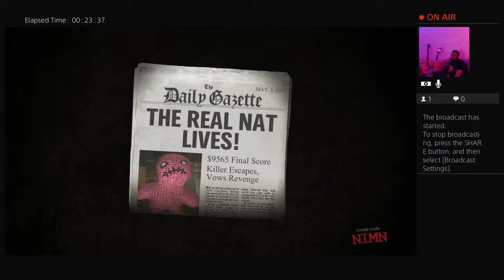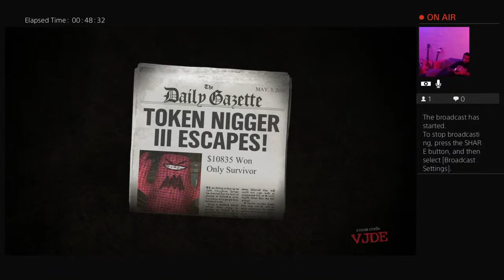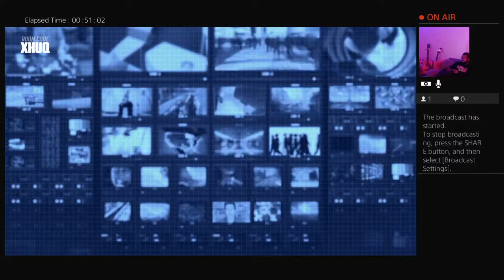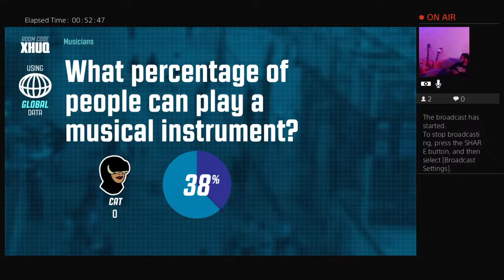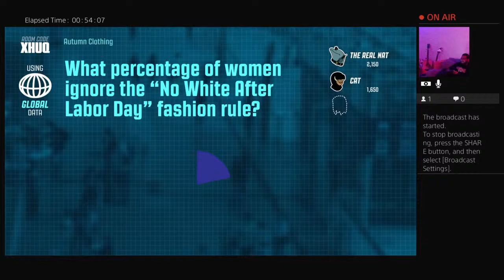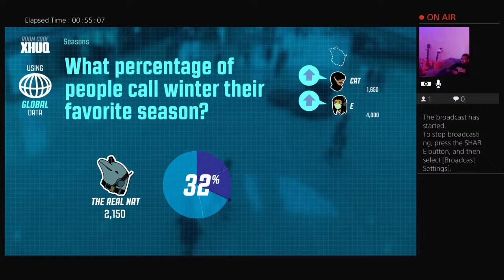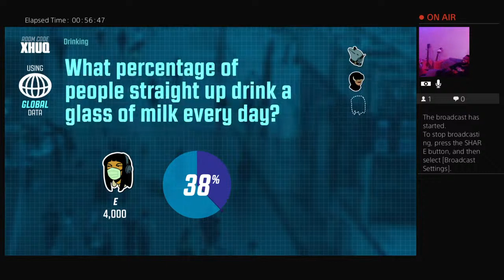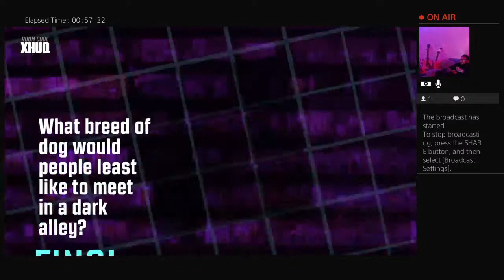Nathan Dean Family Game Night